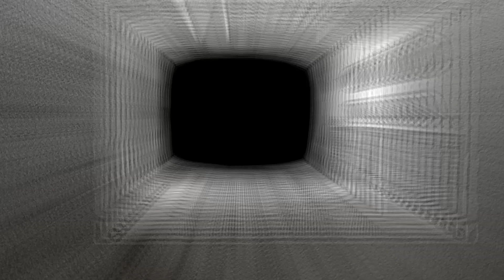BLACK THERAPY Full Set From Slay At Home - April | Metal Injection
BLACK THERAPY Full Set From Slay At Home April - Powered by Dunable Guitars in support of the ACLU.